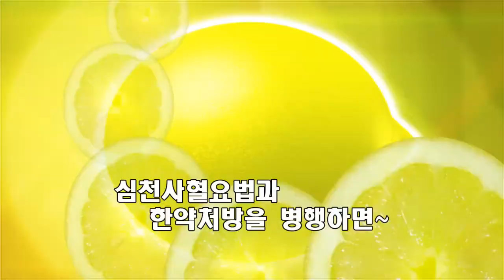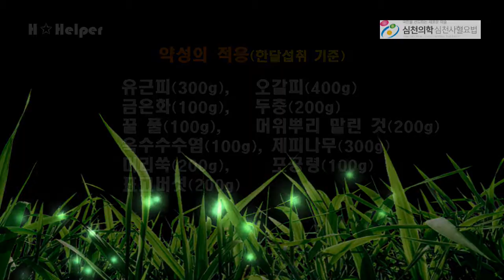[심천생리학/심천사혈요법]사혈의 약성-살 빼는 약성의 적용 | 심천의학연구소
▸심천사혈요법

▸심천의학가이드 카톡 실시간 1:1 오픈 채팅방